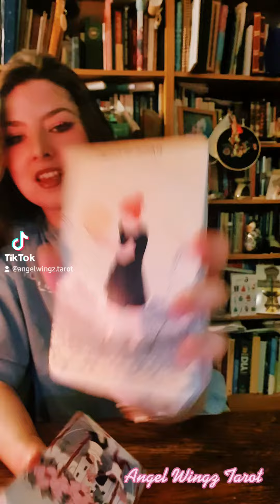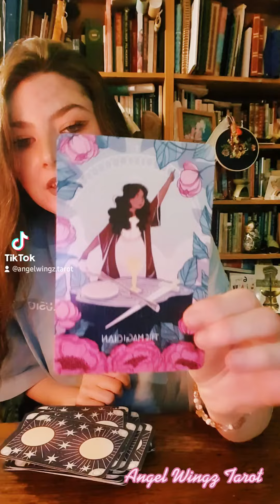GET READY! Divine love on the way to you...🌠💕🌈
Hey everyone it's Angel Wingz Tarot🦋💕..

Thank you so much for checking out my video! I hope you're able to find some guidance in it. And I'm always super happy to read your lovely comments too. Thank you and sending you all light and blessings. Until next time! 💝..

For  🌟personalized🌟 video recorded readings please email

Angelwingz_tarot
AngelWingz.tarot